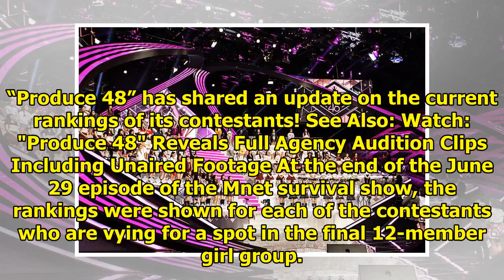"Produce 48" Announces Realtime Contestant Rankings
“Produce 48” has shared an update on the current rankings of its contestants! See Also: Watch: "Prod...